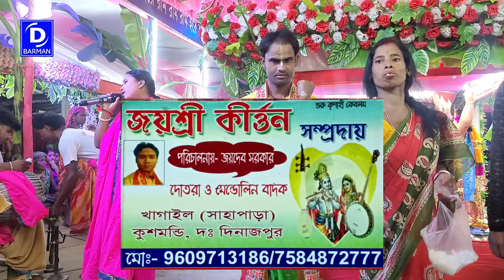Jayshree (জয়শ্রী কীর্তন) Kirtan/2024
Jayshree (জয়শ্রী কীর্তন) Kirtan Samproday/2024

"Haribol!"